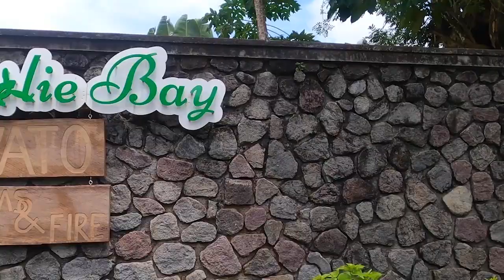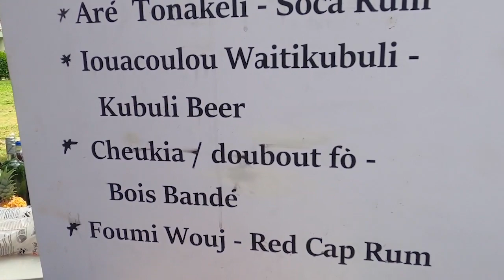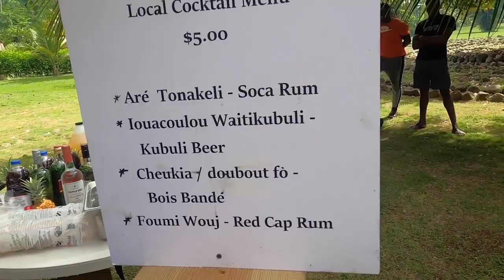WATO Drums & Fire for Jazz & Creole 2022, Dominica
WATO Drums & Fire was one of the trailblazing fringe events for the Dominica JAZZ and Creole season this year.

The landscape of tourism is slowly shifting, and visitors and locals alike are looking for more unique, cultural and  community grounding events. And I felt this event was that and more.

Organized by Medo's Kitchen and wato_dominica and Rosalie Bay with Discover Dominica, the concept of this event was simple yet meaningful. Open air, live cooking to the sounds of traditional drums and Fire.
This itself was the root of authenticity: as "back to basics" as it can be!

Not only did it highlight key elements of the afrocaribbean culture, it also shed the light on a beautiful suspect of Dominican culture that we don't always readily see.

Such a unique experience, and a must for anyone. Locals and visitors alike.

Photography by: Josiah Johnson and Zeoni George
Videography: Zeoni George (The Travel with Clem Brands)
Production and Montage: Clementine Affana (The Travel with Clem Brands)

VIDEO CHAPTERS
00:00
00:01-2:07 Intro
2:08-3:17 How to Get To Rosalie Bay Eco Resort
3:18-4:00 Arrival at Rosalie
4:01-8:51 Cooking
8:52-15:23 Checking out The Ingredients
15:24- 15:47 A Chat with Cooks
15:48-17:55 Interview with Chef Nyanda
17:56-18:19 Cocktails
18:20-18:33 Chat with Afro-Caribbean musician
18:34-19:51 Kalinago Crafts
19:52-21:11 Mingle and Chill
21:12-22:08 Drummers
22:09-23:06 Food Tasting
23:07-24:47 Traditional Kalinago Dance
24:48-25:41 Black Pudding Preparation
25:42-27:50 Lapo Kabwit
25:51-28:06 Pork Carving
28:07-30:40 Outro

WANT TO WORK REMOTELY AND TRAVEL MORE? START HERE!

Learn how to write excellent cover letters and resumes for online jobs